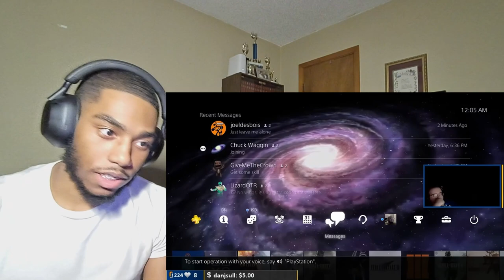TRY NOT TO LAUGH #12